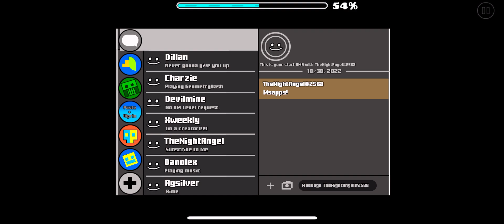Boi Dis Amazing (100%) geometry dash